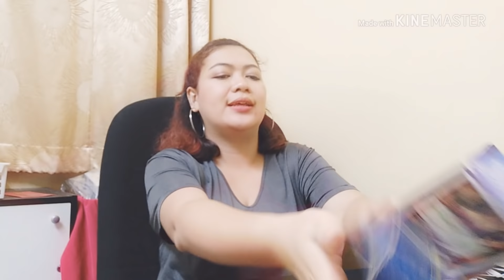[TAROT STORY] ::วิธีจีบ::❤ชาวราศีมังกร ยังไงดี?😁| By.แม่หมออริส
เป็นหัวข้อน่ารักๆ ฟังเพลินๆ
อริสอยากให้เป็นแค่การแนะนำเท่านั้นค่ะ!
โดยที่ไพ่ Tarot จะแนะนำไปในทิศทางไหน
ก็อยากให้เพื่อนไปลองปรับใข้ดูค่ะ
ไม่ต้องคิดมาก และเป็นกังวล🤗🤗

มาดูกันว่าสำหรับอริสคุณคือราศี...
ราศีเมษ ( 15 เมษายน – 14 พฤษภาคม )
ราศีพฤษภ ( 15 พฤษภาคม – 14 มิถุนายน )
ราศีเมถุน ( 15 มิถุนายน – 15 กรกฎาคม )
ราศีกรกฎ ( 16 กรกฎาคม – 16 สิงหาคม )
ราศีสิงห์ ( 17 สิงหาคม – 15 กันยายน )
ราศีกันย์ ( 16 กันยายน – 16 ตุลาคม )
ราศีตุลย์ ( 17 ตุลาคม – 15 พฤศจิกายน )
ราศีพิจิก (16 พฤศจิกายน – 15 ธันวาคม )
ราศีธนู ( 16 ธันวาคม – 13 มกราคม )
ราศีมังกร ( 14 มกราคม – 12 กุมภาพันธ์ )
ราศีกุมภ์ ( 13 กุมภาพันธ์ – 13 มีนาคม )
ราศีมีน ( 14 มีนาคม – 14 เมษายน )

และ แชร์ออกไปนะคะ ❤